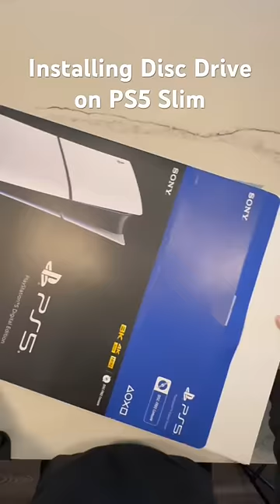PS5 Slim (Digital) Disc Drive Installation